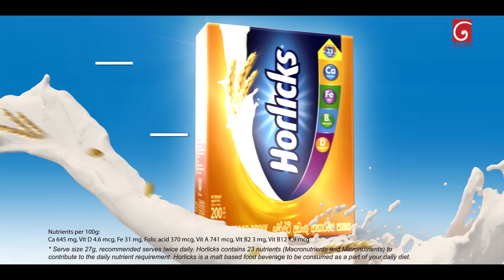හැමතිස්සෙම ගුටිකෑව කියල කියන්න එපා බං | Amma Wage